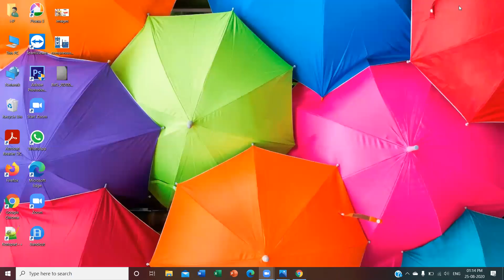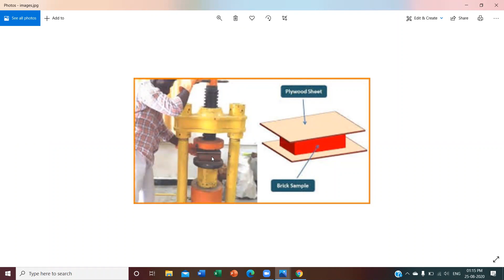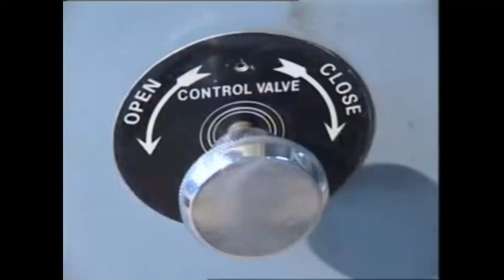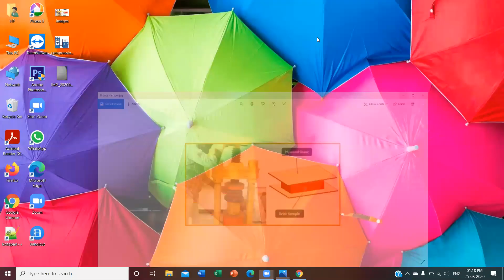Crushing Strength of Brick live record 3of3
Construction Material Practicals
Crushing Strength of Bricks
Lots of Thanks to NITTTR, Chd. NCTEL Videos